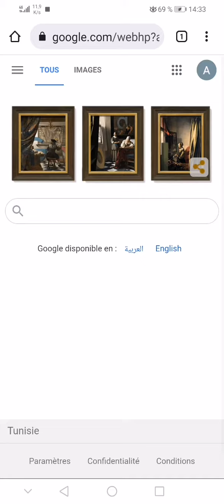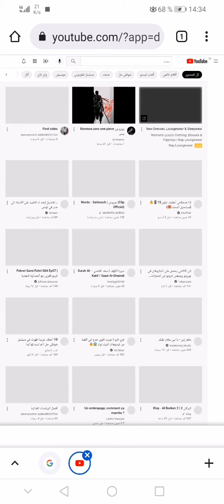طريقة تغيير لغة اليوتيوب comment changer langue dans youtube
طريقة تغيير لغة اليوتيوب الى العربية او أي لغة اخرى
هكذا تغير لغة قناتك في اليوتيوب الى العربية
كيفية تبديل لغة اليوتيوب الى العربية
Comment changer langue dans youtube
كيفاش تبدل لغة اليوتيوب للعربية او إلى أي لغة اخرى
طريقة سهلة لتغيير اللغة في اليوتيوب